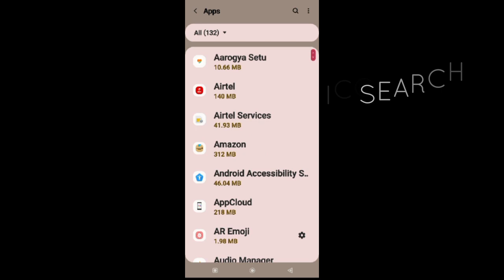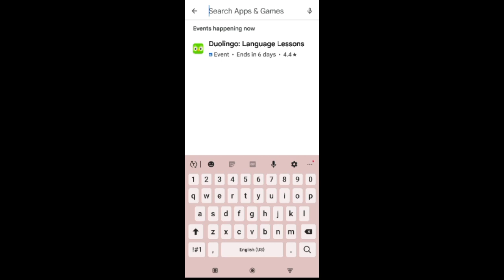Fix ICC Cricket Mobile App Not working(Not open) Problem|| TECH SOLUTIONS BAR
Hello friends welcome to my YouTube Channel Tech Solutions Bar , today I am showing you how to fix ICC Cricket Mobile app not working problem in Android & Ios with the help this video hope so it will be helpful for you if you are facing the same issue in your Android mobile phone.